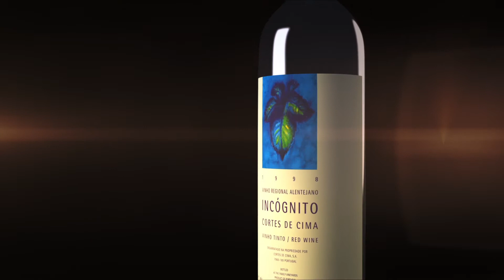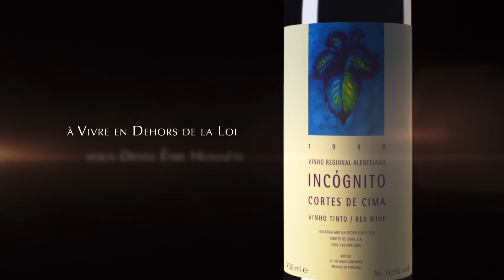l'histoire de l'Incognito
Le nom mystérieux fait référence à une époque où la Syrah n’était pas permise dans l’Alentejo, alors qu’en 1991, nous avons été les premiers à planter de la Syrah.